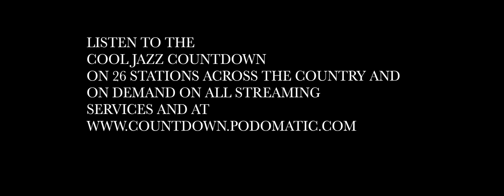Robert E Person on the CJC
Marcellus " The Bassman" Shepard sits down with Robert E. Person to talk about his career and brand new CD "Classic Covers"! Enjoy